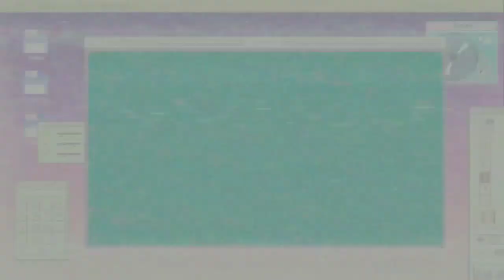KAMBAL KO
SO WAZZUUUPP MGA KWITISS!! SO MAKIKILALA NIYO NA ANG KAMBAL KO AT PIRSTAYM NIYO LANG SIYA MAKIKITA SA VIDEONG ITO HAHAHA. LAYKKOMENTSHERSABSKRYAB. LAVLOTS.

🔥FAQ:
Name: Clark Ian Burdeos
Nationality: Pure Filipino
Bornday: August 30 2003
Gender: Male
Language: Filipino/slight english
Relationship: Single

🔥Camera: Huawei Y7 Prime/Canon eos M10
Editing App: PowerDirector Bundle-Version
Thumbnail: Picsart

🔥Always Remember that vlogging isn't just a job, It's a LIFESTYLE.🔥